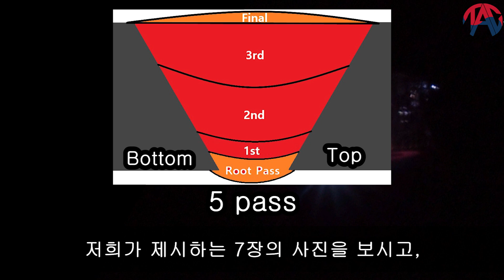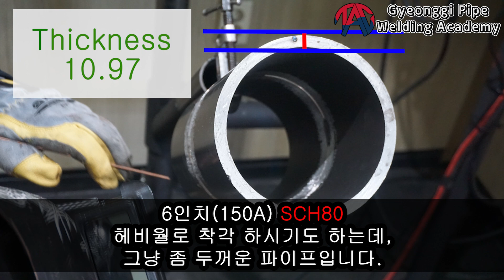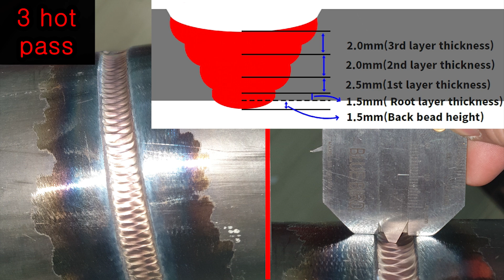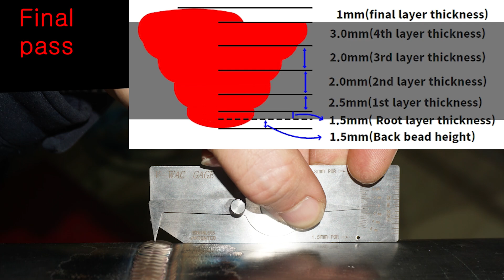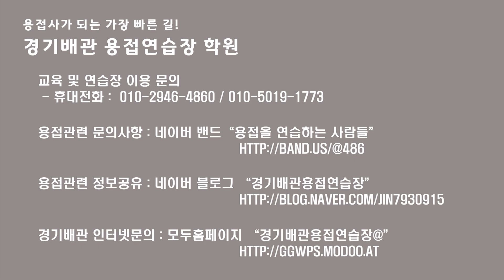반도체 대형관을 용접 할 수 있는 자격 / 카본 6'' SCH80 -6G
오늘은 기본이라고 할 수 있는
6인치 SCH40보다
두꺼운 6''SCH80(10.97T)을 6G용접을 하겠습니다.
대한민국 반도체 용접사 입사 시험
시간은
70분, 모재두께는 10.97T 가능하도록 노력해보세요.
화이팅!!